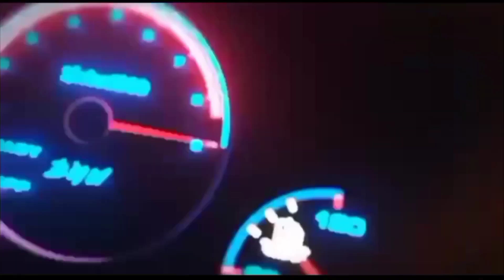NEW UPDATE CAR PARKING MULTIPLAYER 2022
New update car parking multiplayer soon